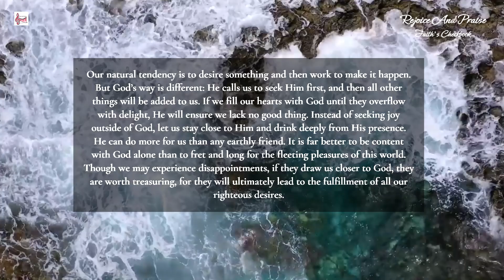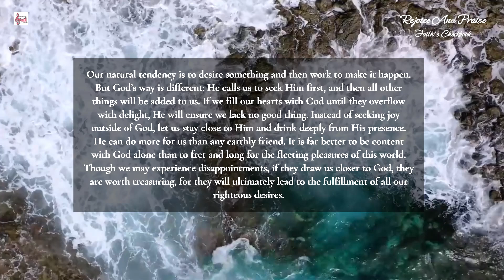Daily Devotion @rejoiceandpraise || Delight and Desires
Rejoice in the Lord and Praise his Holy name.